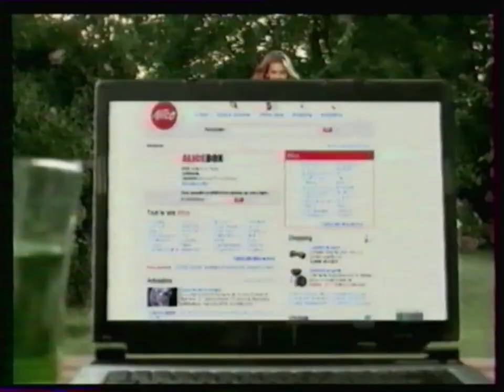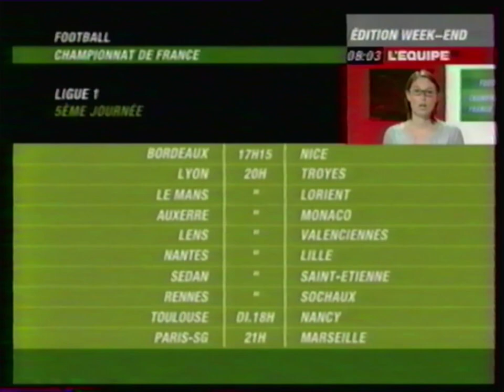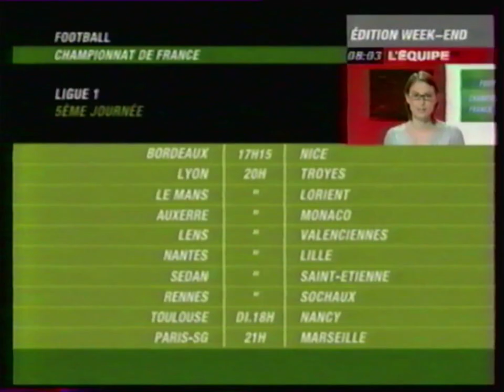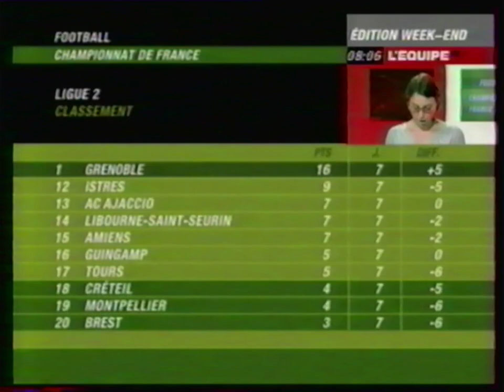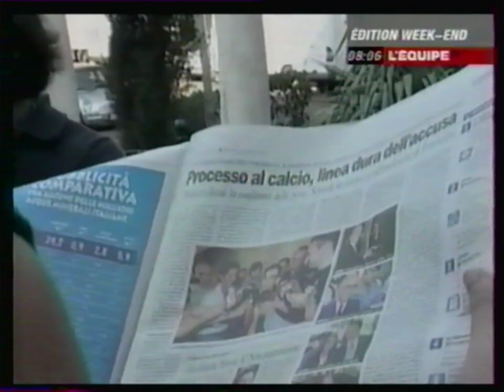L'Equipe TV - 9 Septembre 2006 - Morceau de la Matinale